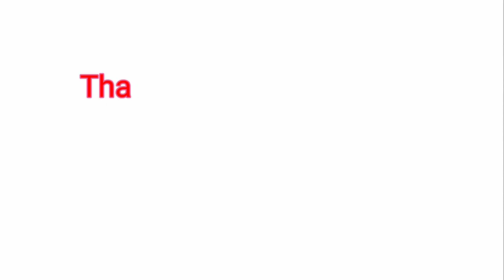wall hanging making with cd player|| beautiful wall hanging making with cd player|| ms shorts